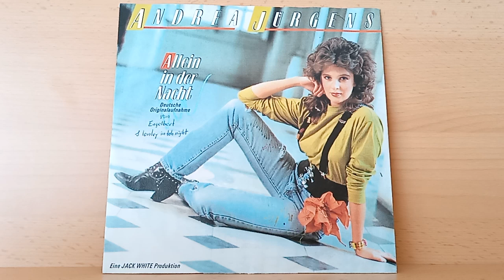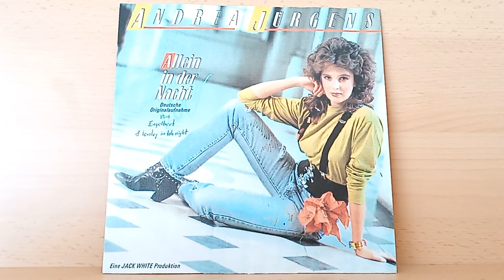Andrea Jürgens : Allein in der Nacht ( 1988 ) Deutsche Version von - Alone in the Night